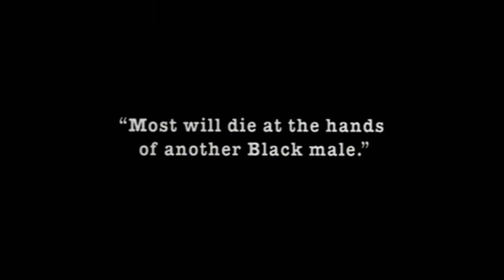Best Movies from the Year 1991 ¦ Kevin Costner, Robert DeNiro, Laurence Fishburne, Warren Beatty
TC4Movies presents our selection of 4 of the best movies from 1991.

1. JFK
2. Cape Fear
3. Boyz n the Hood
4. Bugsy

Want to be notified of the best movies to watch?

1. JFK
New Orleans District Attorney Jim Garrison discovers there's more to the Kennedy assassination than the official story.
Director: Oliver Stone
Writers: Oliver Stone (screenplay), Zachary Sklar (screenplay)
Stars: Kevin Costner, Gary Oldman, Jack Lemmon

2. Cape Fear
A convicted rapist, released from prison after serving a fourteen-year sentence, stalks the family of the lawyer who originally defended him.
Writers: John D. MacDonald (novel), James R. Webb (earlier screenplay)
Stars: Robert De Niro, Nick Nolte, Jessica Lange

3. Boyz n the Hood
Follows the lives of three young males living in the Crenshaw ghetto of Los Angeles, dissecting questions of race, relationships, violence, and future prospects.
Director: John Singleton
Writer: John Singleton
Stars: Cuba Gooding Jr., Laurence Fishburne, Hudhail Al-Amir

4. Bugsy
The story of how Benjamin "Bugsy" Siegel started Las Vegas.
Director: Barry Levinson
Writers: James Toback, Dean Jennings (book)
Stars: Warren Beatty, Annette Bening, Harvey Keitel

TC4MOVIES CLIPS & TRAILERS channel delivers recommended trailers, clips and content for all the best movies already released and available.